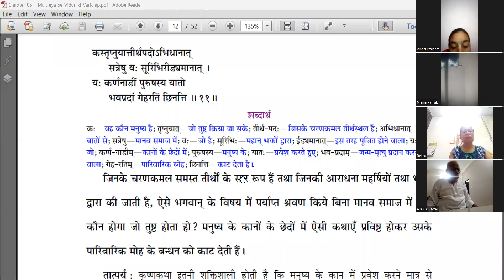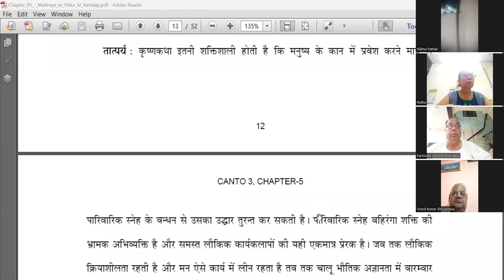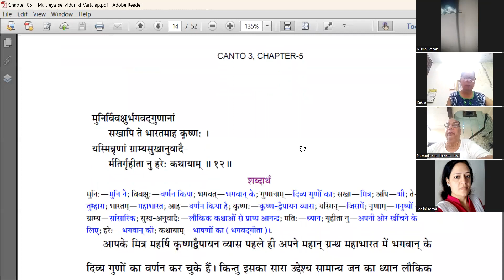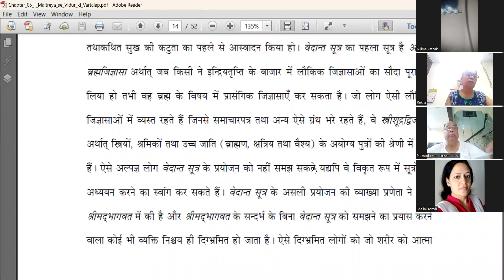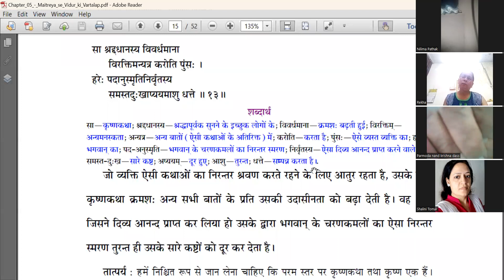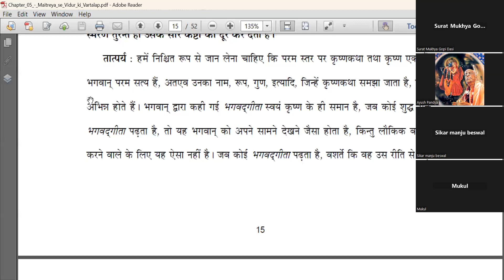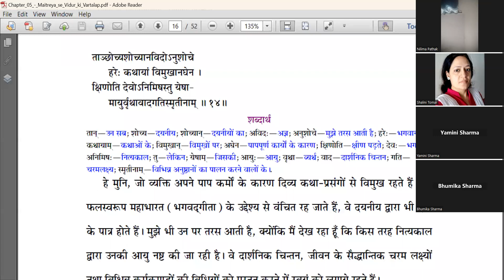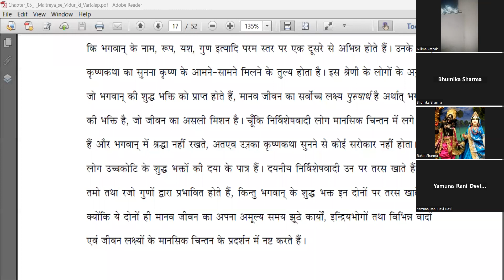Bhagavata Pravesh 192 - Canto 3 Chap 5 Part 3 - Ujjain - 12 July 2023-Vidura's Talks With Maitreya